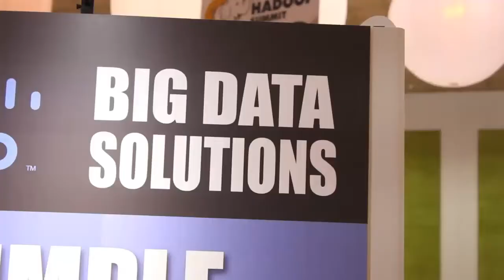Abhi Mehta & Michelle Chambers Part 1 | Hadoop Summit 2012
The Cube - Hadoop Summit 2012 - Abhi Mehta, Treseta & Michelle Chambers, IBM Netezza, Part 1 with John Furrier
The definition of insanity, so said Albert Einstein, is doing the same thing over and over again and expecting different results. That applies to life, love and, yes, Big Data Analytics.
Think about it. If you put a Toyota Camry engine in a Ferrari and expected it to perform like a Ferrari should, you'd be sorely disappointed. You'd be insane, however, if you tried the car again and again, day after day, expecting one day to hit zero-to-sixty in six seconds.
But that's just what Michele Chambers sees customers attempting in pursuit of Big Data Analytics. Chambers, GM and VP of IBM's analytics solutions division, said many of her customers buy into the promise of Big Data and predictive analytics, but want to achieve it with the same old business intelligence and database tools they're comfortable with.
"Typically what [customers] do is they go back and lean on what they already know," said Chambers in an appearance on theCUBE at Hadoop Summit 2012 (video at bottom of post.) "They want to use their existing infrastructure, they want to use their existing data, they want to use their existing tools. They don't want to do anything different. And I say if you don't do anything different, you're not going to get any different results."
But I understand that change is hard, even more so inside sometimes risk-averse IT departments. But we're at a crossroads. Big Data isn't just a passing fad or a marginally better way to do business intelligence. It's a completely new paradigm that requires a major shift in thinking. In other words, "You've got to take some additional risk," as Chambers puts it, to achieve Big Data success.
That means, she said, "You've got to infuse your applications, you've got to infuse your data with net new information if you want to have additional insights." That means you've got to invest in new infrastructure technologies such as Hadoop and other platforms to form a new foundation for Big Data Analytics. And you've got to take a chance on new end-user tools that can turn all that Big Data into easy-to-understand insights.

The good news is you don't have to rip-and-replace your entire existing infrastructure and tools set. In fact, I would strongly advise against that. And in fact, many Big Data technologies can actually help you derive more value from existing databases and tools.

When it comes to Big Data, start small. Identify a specific business problem that you want to solve, one that if fixed would result in tangible benefits to the business. Talk to peers that have already jumped headfirst into Big Data to learn from their experiences. Educate yourself. Read everything and anything Big Data related you can get your hands on.
And then you have to take a risk. Evaluate and invest in some new Big Data technologies and services that will allow you to tackle your chosen business problem and attack it with abandon. And don't be scared. Change is hard, but the rewards are Big. Big Data Big.
IBM Stepping Up Its Game
On a side note, I want to give credit to IBM for stepping up its Big Data game. A few months back I criticized Big Blue for not providing enough leadership in the Big Data space. Specifically, I said the company needed to talk less about its myriad analytics and database products and talk more about their vision of what Big Data could be for the enterprise and how we're all going to get there. And that's precisely what it's done, Michele Chambers being but one good example. Let's hope IBM keeps it up.